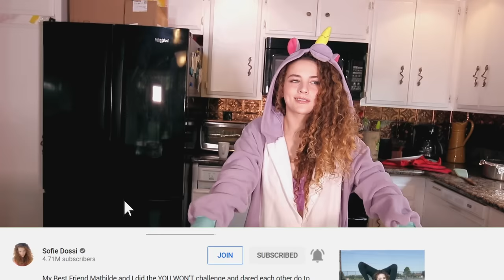THE BANANA EXPLODED (cooking with feet)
This week I made food contortion style with my feet! Also we cooked a banana and it exploded!